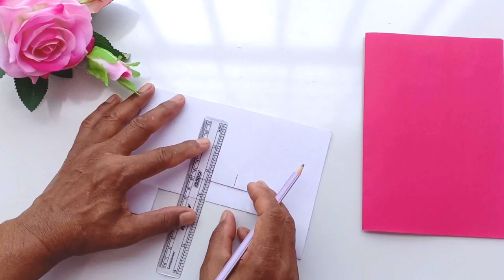Beautiful Handmade Birthday card//Birthday card idea.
Learn how to create a Birthday card,I have some pretty awesome ideas for you! If you like to make handmade birthday card you need
 1. some coloring paper
 2. a hard paper
 3. stone
 4.  color pencil
 5. glitter paper etc.